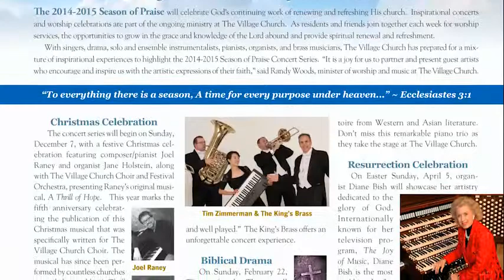Shell Point Today - Thursday, October 2, 2014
Health: Square Dancing (Wes Morris)  //  Pavilion: Aquatherapy (Sherry Brown & C.J. Gulotta)  //  FineMark: Password Security (Anna Smith)  //  Church: Season of Praise (Randy Woods)